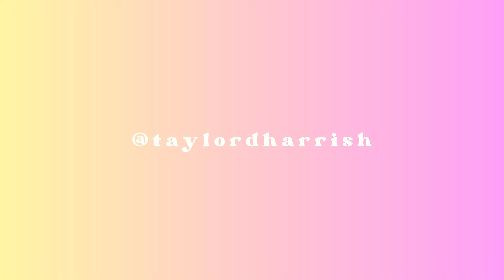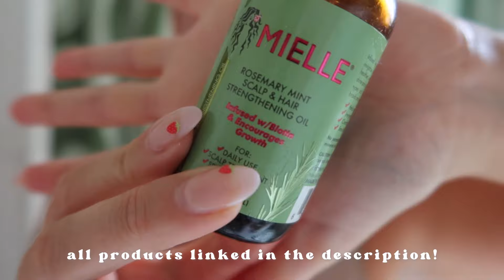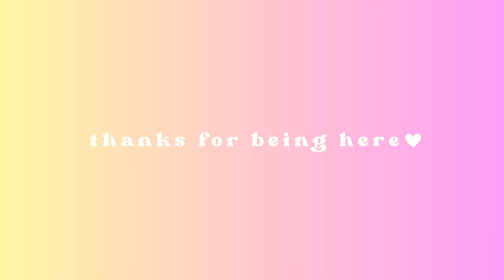bringing my French Pinterest board to life✨ (prep + pack w/ me)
Elevate your everyday with long-lasting jewelry you'll love at prices you'll love even more
The time has finally come where I am prepping for my trip to FRANCE! Come along with me to pick out all my outfits, get my nails done, clean my house, run some last minute errands, and pack before I head to Paris, Toulouse, and the south of France!!

thanks so much for being here ♥ xoxo, tay

LINKS:
Taylor's Travel Essentials
Clothing Rack
Mielle Organics Hair Oil

prep + pack w/ me for FRANCE | @taylordharrish